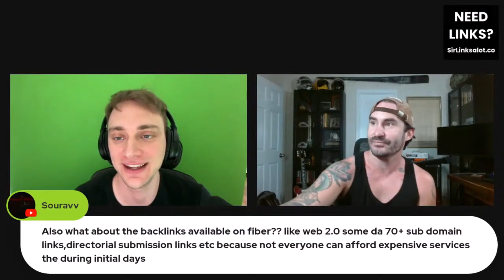Fiverr Backlinks... Any Good in 2024?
Evaluate whether backlinks from Fiverr are worth your time and money in 2024. Learn the pros and cons of buying cheap links from this platform and how they impact your rankings. This video helps you make informed decisions about the effectiveness of Fiverr backlinks in the modern SEO landscape.